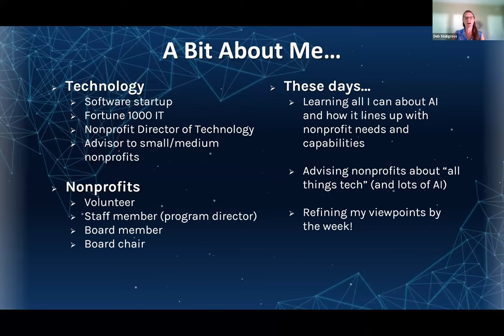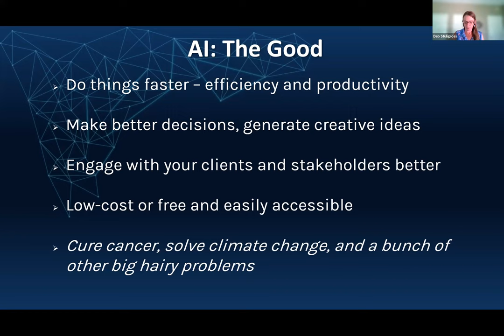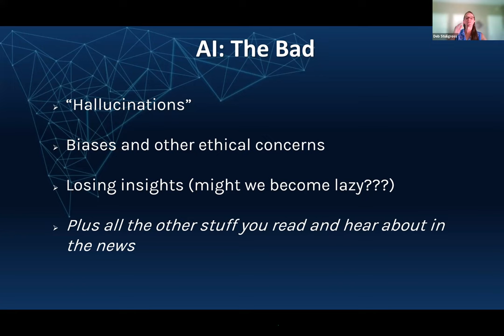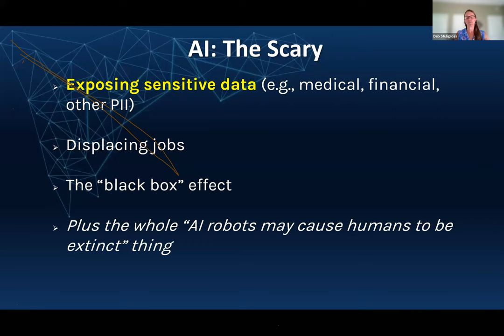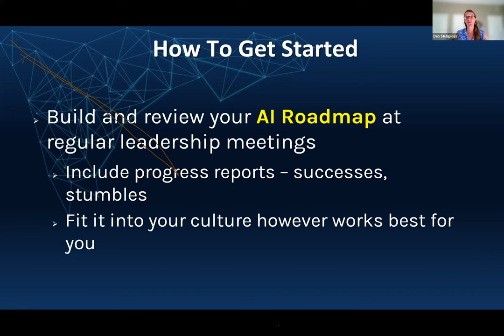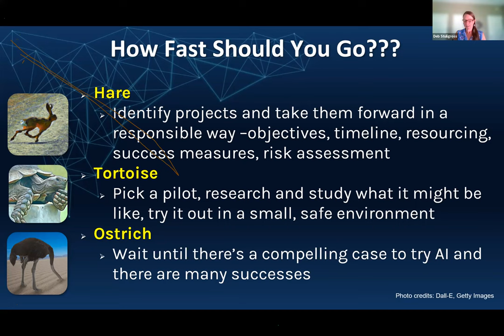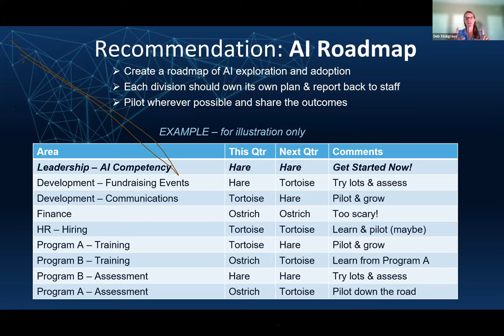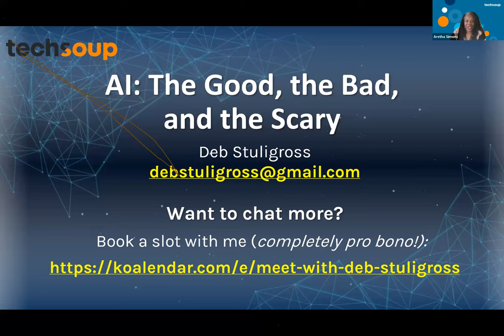Executive Directors Chat Artificial Intelligence — The Good, the Bad, and the Scary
In this webinar, nonprofit Executive Directors how to harness the power of AI while remaining responsible stewards of the invaluable data entrusted to us as nonprofit leaders. Led by Deb Stuligross, a seasoned technology professional with extensive experience working alongside nonprofit organizations.